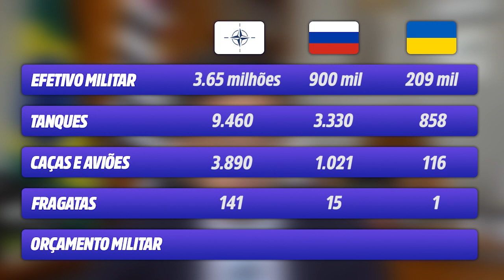EUA enviam tropas, Rússia fala em GU3RR4!